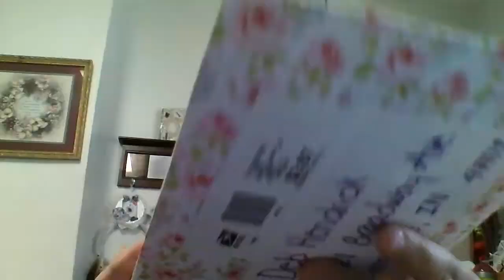happy mail from ms Terry01